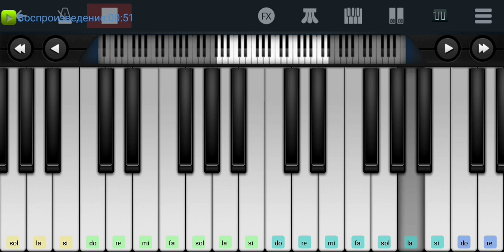🆗📌 Романтики с большой дороги 📌 Бременские музыканты 📌🆗 Perfect Piano tutorial на пианино одним паль